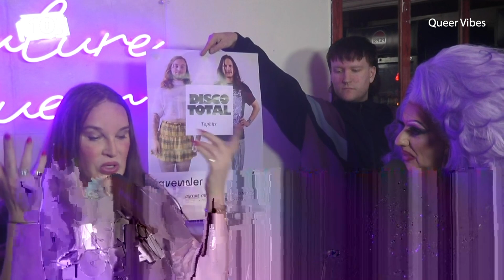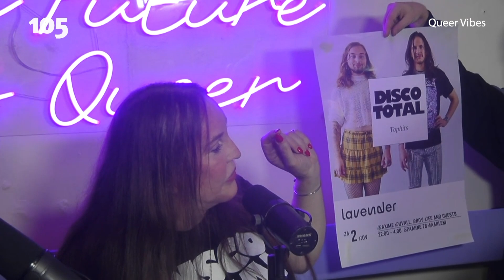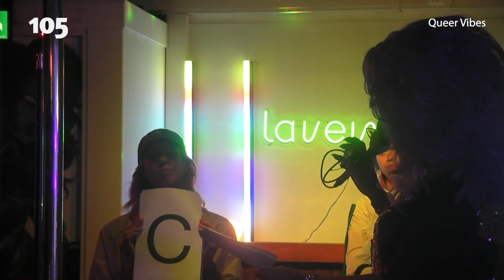Queer Vibes Radio - Aflevering 1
De eerste uitzending van Queer Vibes op Haarlem105, live vanuit Café Lavender in Haarlem.
Door een technisch probleem begint het beeld vanuit Lavender pas op 05:34
Presentatie: Miss Fucksia en Klein Biha

0:00 intro
1:22 45acidbabies - Don’t 4Get To Smile
3:58 Laurien van Wijk - Lavender
12:55 45acidbabies
16:32 Marco Voogel - Musical de Mol en de Paradijsvogel
26:41 45acidbabies
31:05 Maxime de Waal - Disco Total
44:00 Spel
49:51 45acidbabies
53:39 NOS journaal
56:22 begin 2de uur Queer Vibes Radio
57:00 45acidbabies
1:01:21 Pauline van Heuven - Week van de toegankelijkheid
1:11:22 Nathalie - Antibar
1:19:23 45acidbabies
1:23:53 Chris Belloni - Film workshop en Artivism
1:34:30 45acidbabies
1:37:53 Publiek interviews
1:41:51 Jade - DJ Trans
1:50:26 afkondiging
1:51:00 45acidbabies